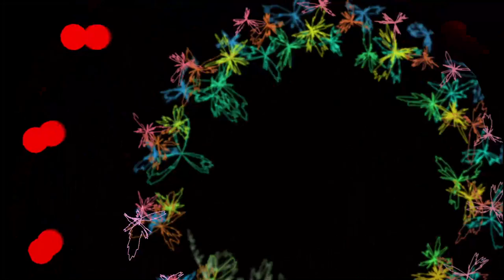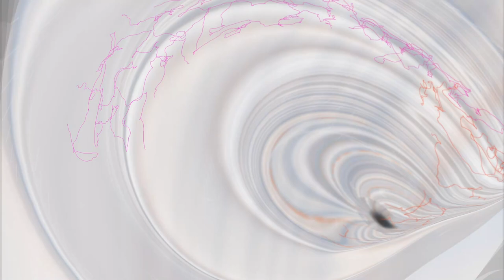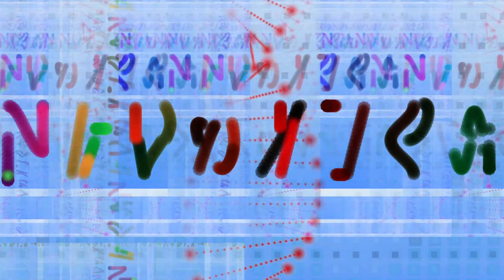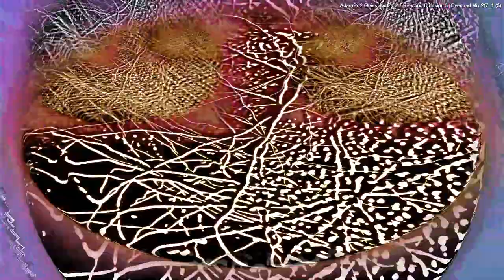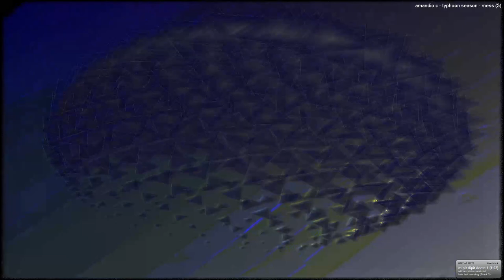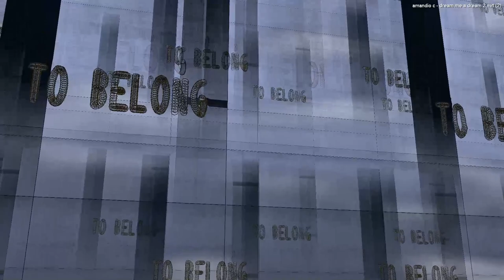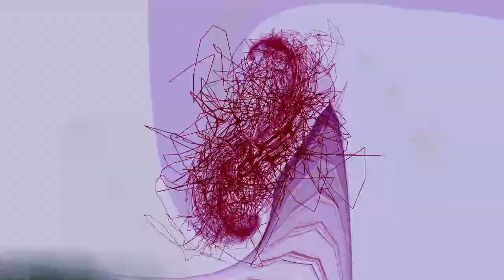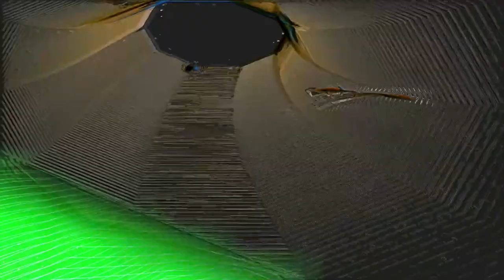[EPILEPSY WARNING] Live Performance of music & video visuals going on here in my desktop feed.